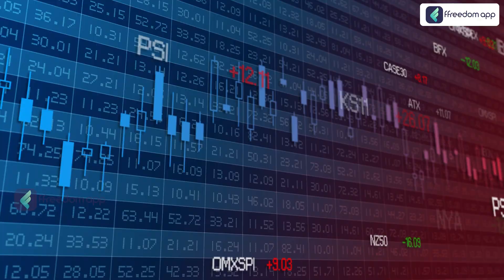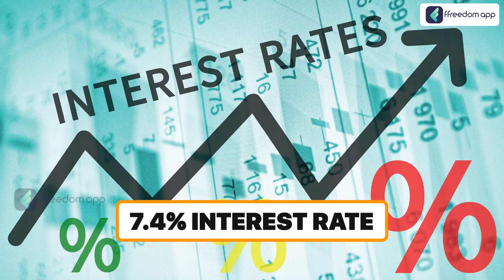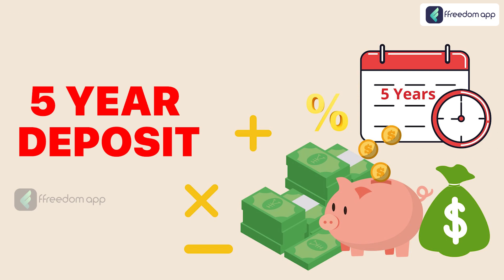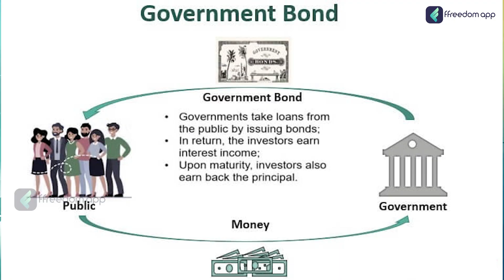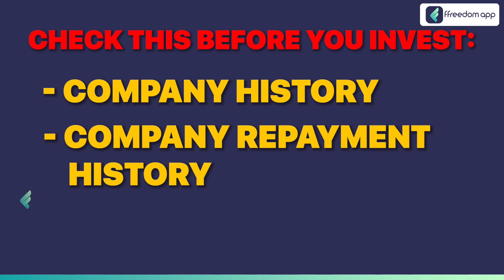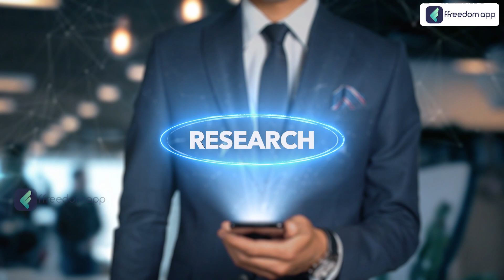Earn REGULAR INCOME up to ₹10,000 | 5 Best Passive Investments in 2023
Timestamp
0:00 Intro
1:09 1) POMIS
2:42 2) Government Bonds
3:49 3) Corporate Bonds
4:49 4) Dividend Stocks
6:35 5) SWP
8:20 Conclusion

In this video, we unveil the top 5 investments for 2023 that can help you achieve just that. Discover lucrative opportunities that have the potential to provide consistent returns and boost your cash flow. From dividend stocks to real estate investments, we explore a range of options suitable for different risk appetites.